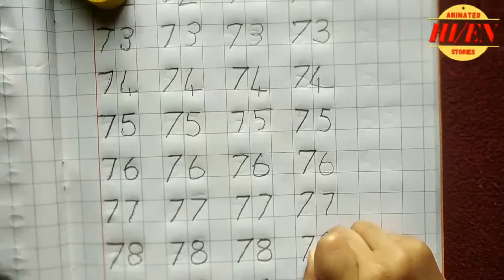Write 71 to 80।Write 71 to 80 in Square Notebook।Numbers 71-80।KidsLearning Numbers।Preschool Junior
Welcome to the "Hindi-English Animated Stories"

In this video children will be able to learn how to write numbers 71-80 . It's simple learning how to write 71 to 80. for kids of all ages.We want to help Children learn in the simplest way possible.

Numbers will surely help your kids learn quick with entertainment and good music.Making learning & education fun is our passion.Hope you like content we create.